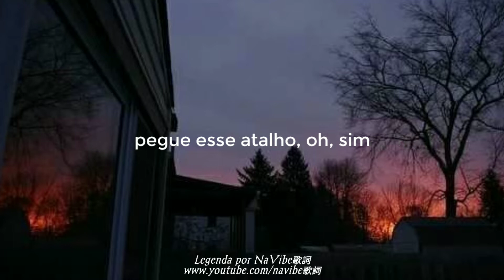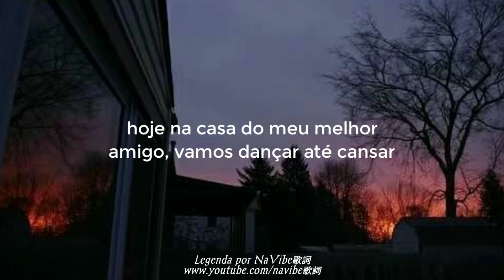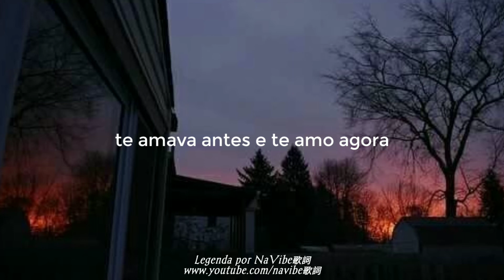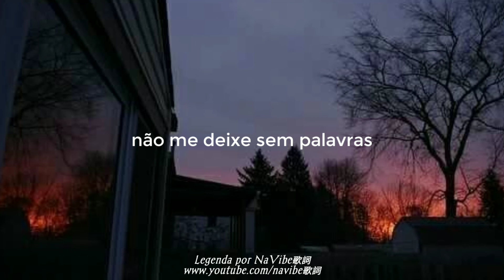Grouplove - tongue tied (tradução)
Lyrics/letra

Take me to your best friend's house
Roll around this roundabout
Oh, yeah
I loved you then and I loved you now
Oh, yeah

Don't take me tongue tied
Don't wave no goodbye
Don't

Normally we're making out
Oh, yeah
I loved you then and I love you now

Don't

Let's stay up all night
I'll get real high
Slumber party; pillow fight
My eyes and your eyes
Like Peter Pan up in the sky
My best friend's house tonight
Let's bump the beats till beddy-bye

Don't kiss me goodnight
Don't

Don't leave me tongue tied
Don't